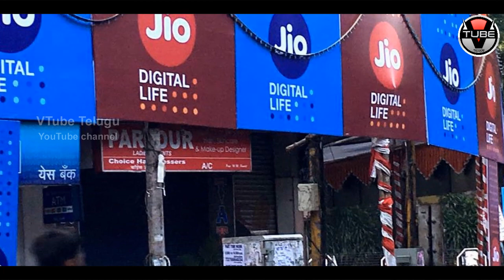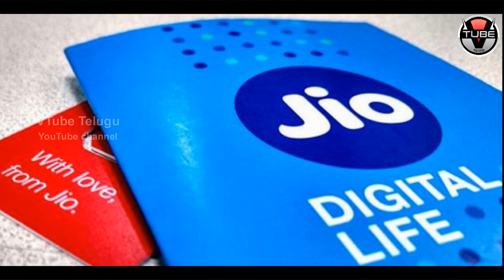OMG! Benefit Reliance GOT From JIO Will SHOCK You!! | Reliance JIO Profits | VTube Telugu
OMG! Benefit Reliance GOT From JIO Will SHOCK You!Reliance JIO Profits and Loss were revealed by Ambani in a recent press meet.